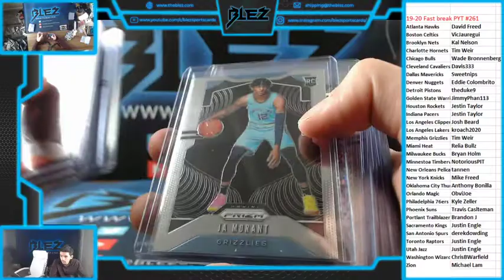2019-20 Panini Prizm Basketball Fast Break 3 Box PYT #261 RECAP